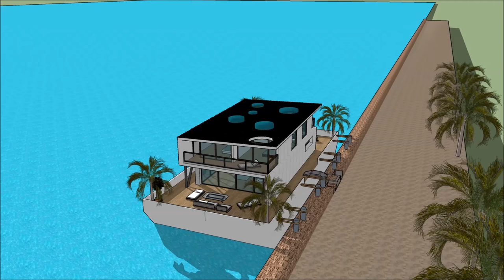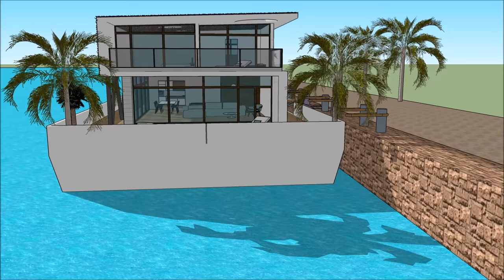Péniche flotte sur la Tamise en France Paris Pays Bas Amsterdam escapade de la ville vivant sur l'oc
Le Péniche flotte sur la Tamise en France Paris Pays Bas Amsterdam escapade de la ville vivant sur l'oc est fait pour maintenir la qualité de vie:

Le Péniche flotte sur la Tamise en France Paris Pays Bas Amsterdam escapade de la ville vivant sur l'oc comprend une conception de barge extravagant prêt pour l'utilisateur extravagant à louer la barge péniche

Le Péniche flotte sur la Tamise en France Paris Pays Bas Amsterdam escapade de la ville vivant sur l'oc a trois plans de niveau avec sous-sol en dessous, qui consistent toutes les installations nécessaires pour le locataire. La péniche Houseboat a un design contemporain unique avec des caractéristiques architecturales uniques. Il a son propre salon avec une vue magnifique sur la baie.